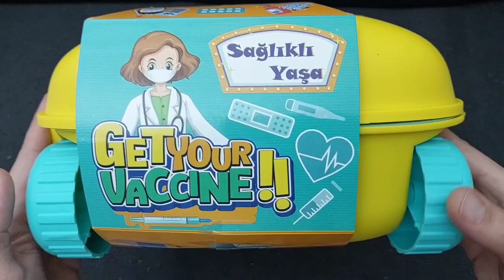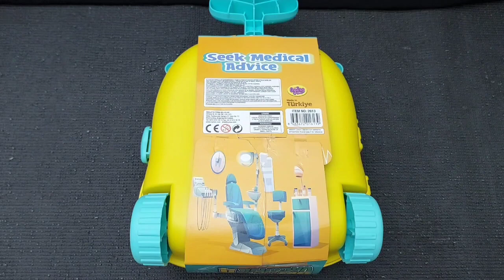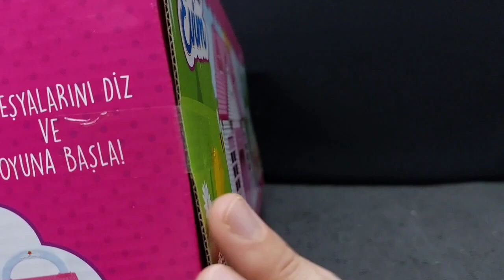16 Minutes Satisfying with Unboxing Minnie Mouse Toys Collection, DoctorSet, house | ASMR